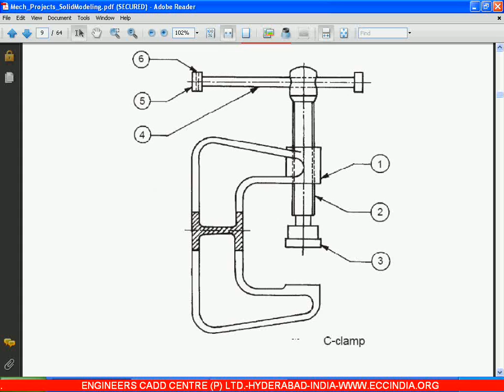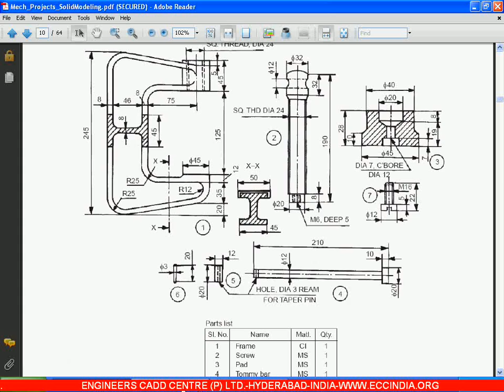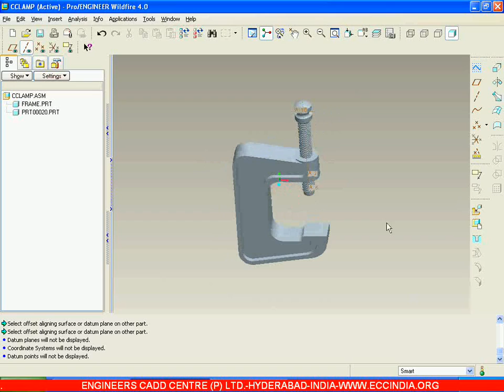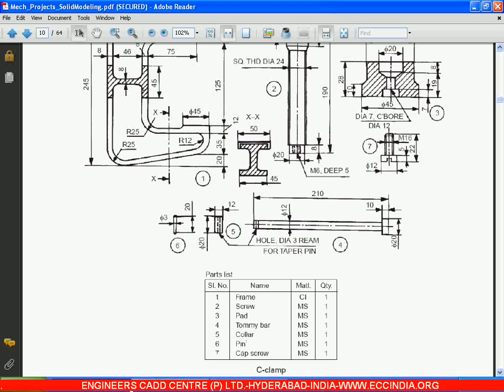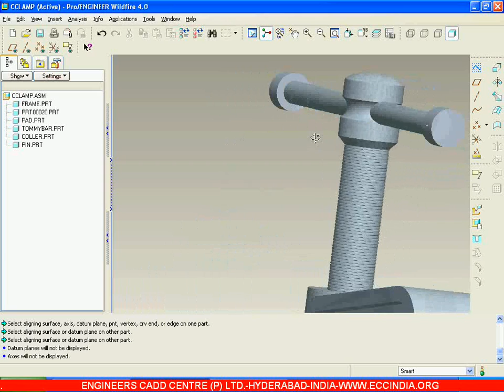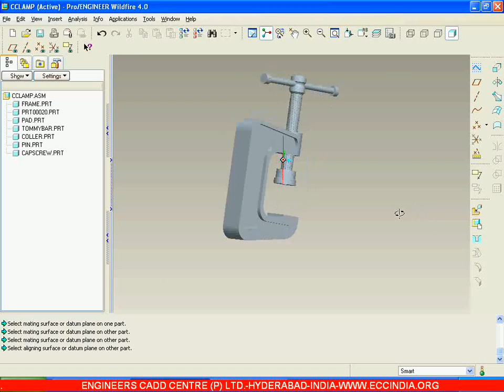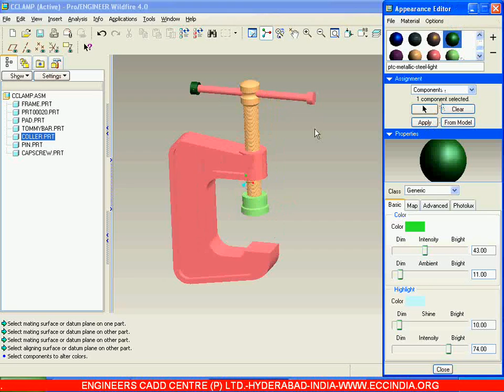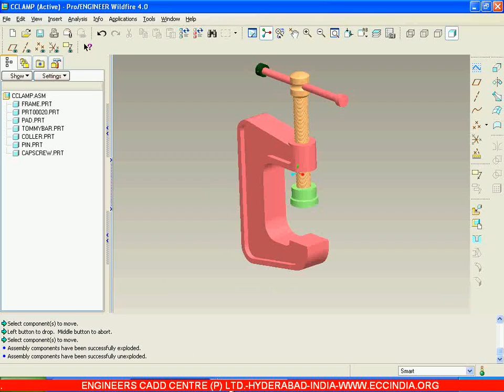12. C- Clamp Assembly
24 ProE Projects DVD can be obtained for Just Rs.62/- per project {24 projects Cost- Rs.1500/- for Students): List of Projects are.. 1) Old Ham Coupling Assembly, 2) Spigot & Socket Assembly,3) Protected Flanged Coupling, 4) Bushed Pin Type Flanged Coupling, 5) Clapper Block Assembly, Steam Engine Assembly, 6) Cross Head Assembly, 7) Cross head Assembly, 8) Foot Step bearing Asembly, 9) Plummer Block Assembly, 10) Stuffing Box Assembly, 11) Petrol Engine Assembly, 12) C-Clamp Assembly, 13) Bearing Eccentric Assembly, 14) Revolving Centre Assembly, 15) Crane Hook Assembly, 16) Blow off cock Assembly, 17) Air Cock Assembly, 18) Square Tool Post Assembly, 19) Radial Engine sub Assembly, 20) Fuel Injector Project, 21) Milling Machine Tail Stock Assembly, 22) Gate valve Assembly, 23) lathe Tail stock assembly, 24) Machine Vice Assembly